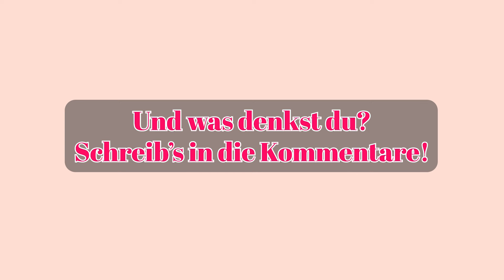13. AHV | Jonas Lüthy vs. Christine Keller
Jonas Lüthy, Präsident der Jungfreisinnigen Basel-Stadt, und SP-Grossrätin Christine Keller diskutieren über die Initiative für eine 13. AHV Rente.